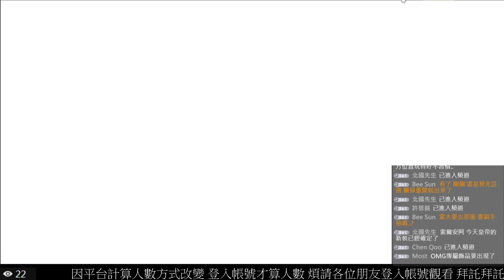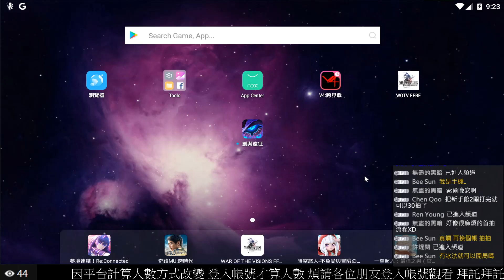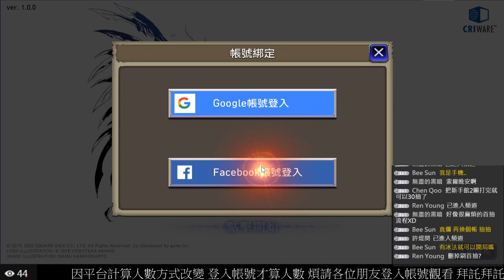FFBE幻影戰爭 首抽流程示範與如何刪除資料重刷 [索爾實況台]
每天晚上直播 歡迎大家來聊天